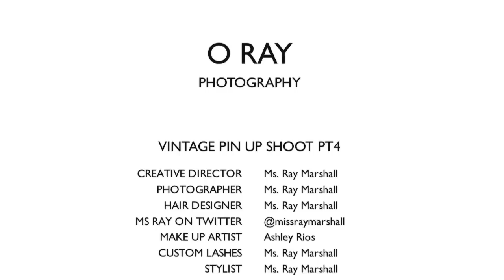O Ray Photography Behind the Scenes Vintage Pin Up 4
A Behind the Scenes look at an O Ray Photography Photo Shoot
O Ray Photography : Behind the Scenes : Vintage Pin Up Shoot Part 4
Photographer: Miss Ray Marshall
Creative Director: Miss Ray Marshall
MUA: Ashley Rios
Hair Design: Miss Ray Marshall
Stylist: Miss Ray Marshall
Location: Alexandria VA
Models: April Barnes
Video Editor: Miss Ray Marshall